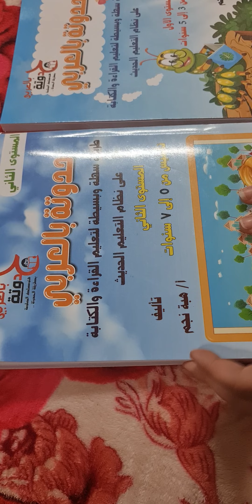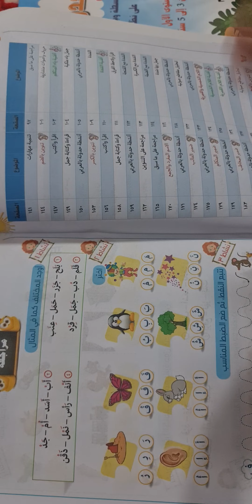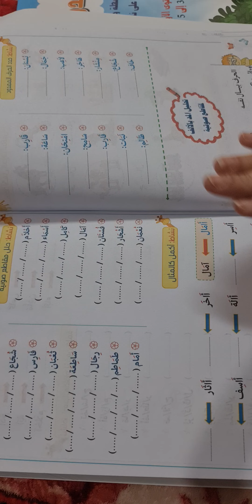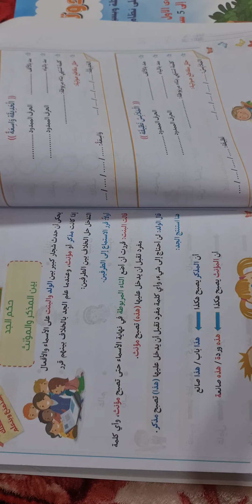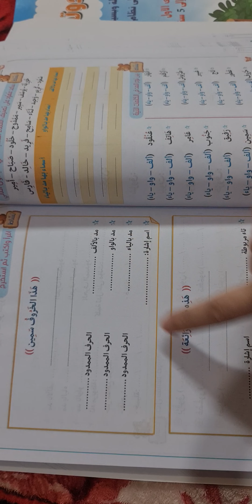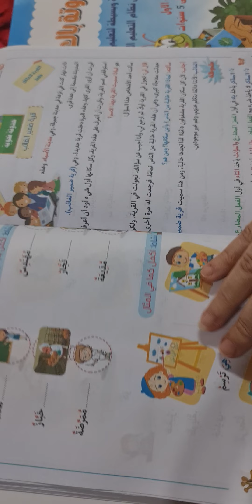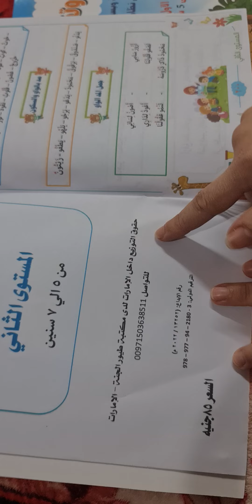حدوته بالعربي من ٥ ل ٧ سنين 🥳🥳 تاسيس شامل